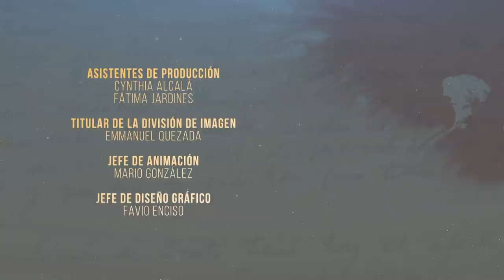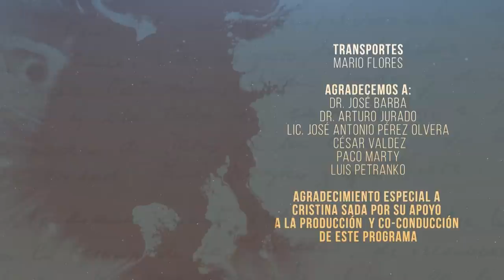Legión de abusos | Testimonios de una pesadilla, parte 2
El encubrimiento, el engaño y la falta de transparencia han sido algunas de las piezas sin resolver por parte de la Santa Sede. Una de las mayores polémicas que han envuelto a la iglesia católica, que ante el señalamiento y el reclamo de justicia, ha volteado la mirada hacia la descalificación de sus detractores y la falta de empatía con sus denunciantes.